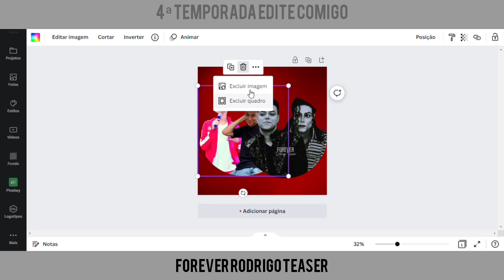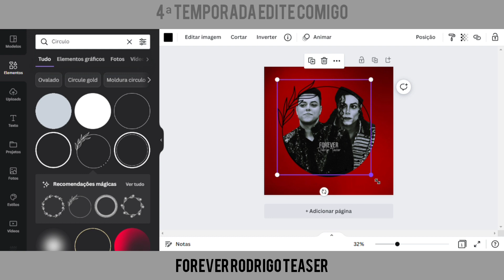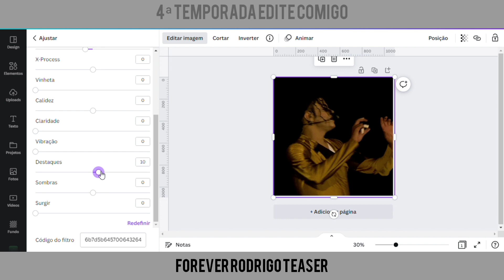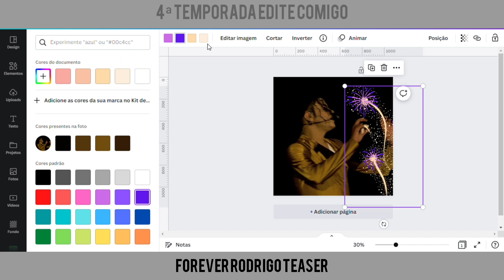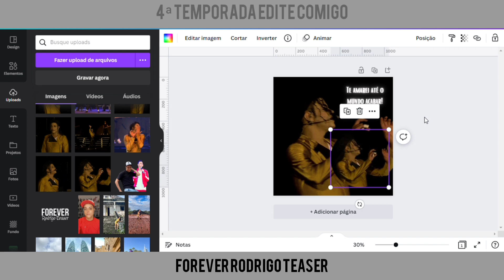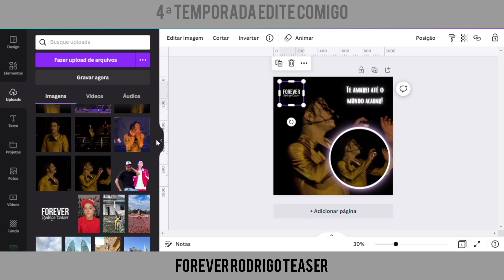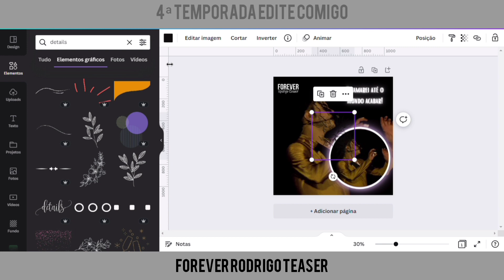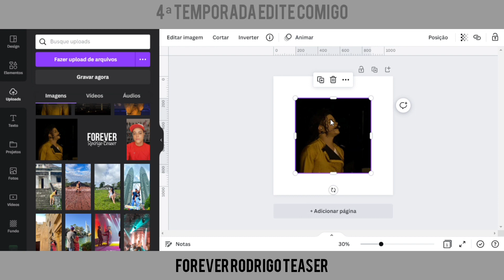T4E1 - EDITE COMIGO ❤️